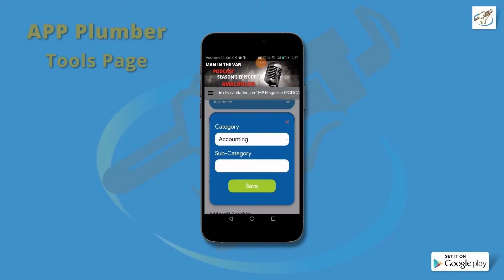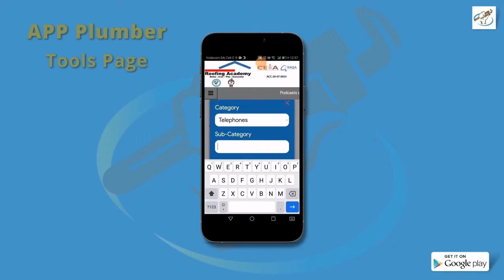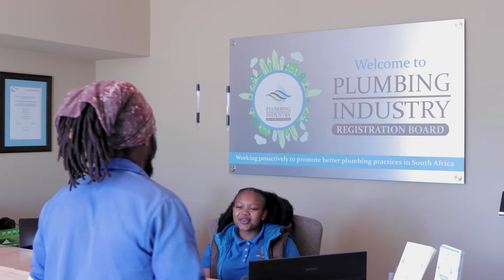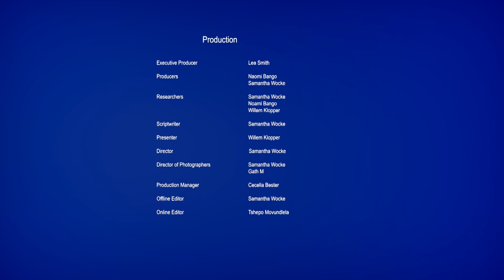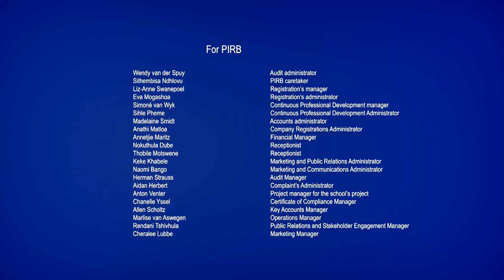The Professional Plumber Podcast | Episode 74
On this episode of the professional plumber podcast, Willem welcomes Chris Wentzel and Dave van der Merwe to talk about customer service and being a professional.